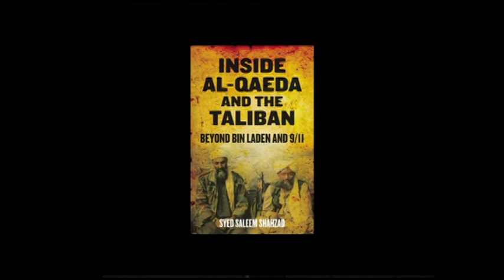Inside Al-Qaeda and the Taliban Beyond Bin Laden and 9/11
Gareth Porter on the new book by recently murdered Pakistani journalist Saleem Shahzad